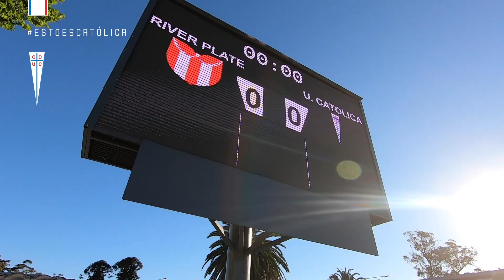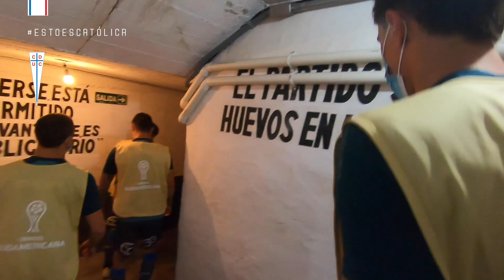RESUMEN | River Plate (Uru) 1 - 2 Universidad Católica | CONMEBOL Sudamericana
Universidad Católica venció por 2-1 a River Plate de Uruguay en el Parque Viera de Montevideo por los octavos de final ida de la CONMEBOL Sudamericana 2020.

Para La Franja anotaron Fernando Zampedri y Luciano Aued.